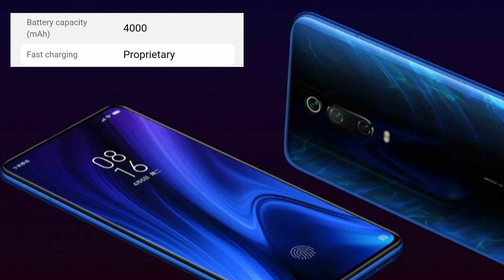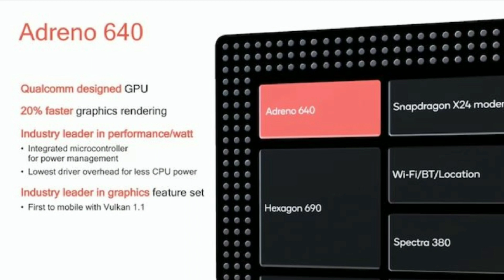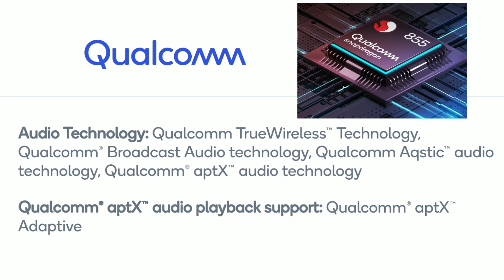Redmi k20 Pro | fastest phone in the world ?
Redmi k20 pro is another flagship killer smartphone by Xiaomi. Xiaomi is going to launch this fastest smartphone in India very soon. This phone has an amazing processor which is the fastest. It has killer cameras combination pop up selfie camera and 3 rear cameras. All the features of this smartphone are really good and there is no competitor present in the market of this beast.